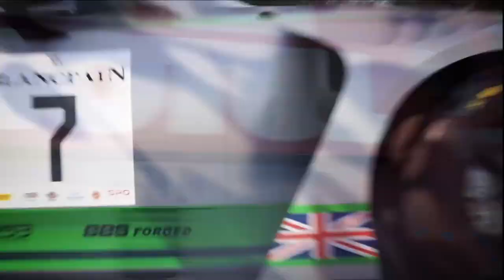Top 10 Open World Racing Games REALISTIC Graphics 2GB RAM / 4GB RAM / 512MB VRAM ] 2023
Top 10 Open World Racing Games REALISTIC Graphics [ 1GB RAM / 2GB RAM / 4GB RAM / 512MB VRAM ] 2023

                  WARNING !!!

Music Credit

Watch:

 • My Path — Next Route | Free Backgroun...